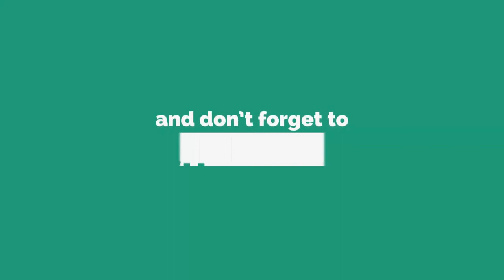7 INSANE Fidget Spinners Available on ebay In 2017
5 iPhone Fidget Spinner n/a

1 A BEARING FIDGET SPINNER N/a